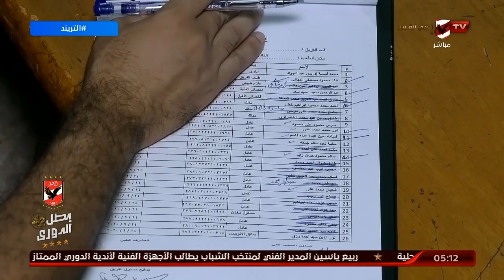أخر أخبار اللاعبين الصحية و إجراء رابيد تيست قبل مران اليوم | التريند